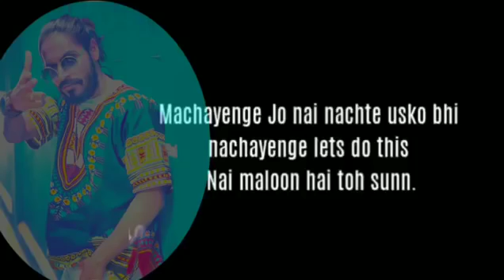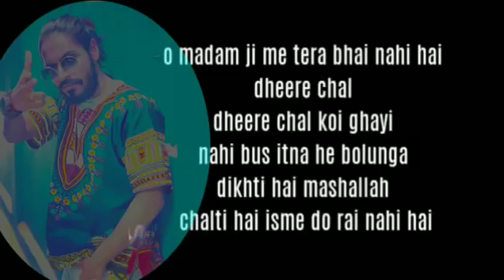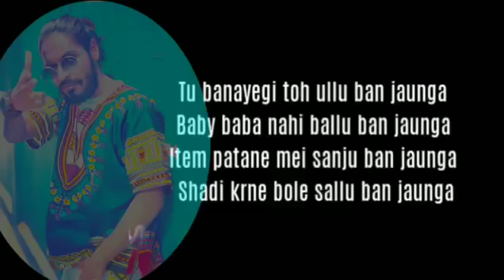Emiway Machayenge Lyrics Video | Latest Hindi Rap Song 2019 | Indian Hip Hop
Original official Music Video Link
Machaygenge - Emiway (Prod.Tony James)

Song - Machayenge
Rapper - Emiway
Lyrics - Emiway

Lyrics - Machayenge

Kya bol rahe sab log?

Emiway Bantai, maloon hai na!

Machayenge
Jo nai naachte usko bhi nachayenge
Lets do this
Ae ae, ae ae
Nai maloon hai to sunn

Dhoom machayenge

Aah!
Bohot samay baad ladki pe gaana
Gaadi aur daaru nahi dikhana
Sadki tareeka hai yeh pyar dikhane ka
Jeb mein na kaudi phir bhi tere pe deewana
Tu hi-fi lekin me fokat ke wi-fi pe baitha hoon
Naam to bata
Main dalunga DM
Phir AM se PM
Kare baat baat sath sath
Khali ghar raat raat raat boht hard

Bohat hard, bohat hard

Tu latka ke jhatka ke chalti hai
Bhatka ke dhyan mera
Tere iss chalne pe maine kuchh likha hai
Public ko de dunga gyan tera
Oh madam ji main tera bhai nahi hai
Dheere chal, dheere chal koyi khayi nahi hai
Bas itna he bolunga
Dikhti hai mashallah
Chalti hai ismein do rai nahi hai
Kya?

Emiway IndianHipHop Latest Hindi Rap Song 2019 Hip Hop Rap Indian Music Bollywood Trap Pop